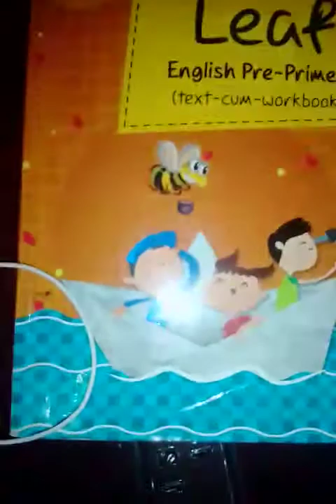Class:-LKG#English(the letter"O" part 3)